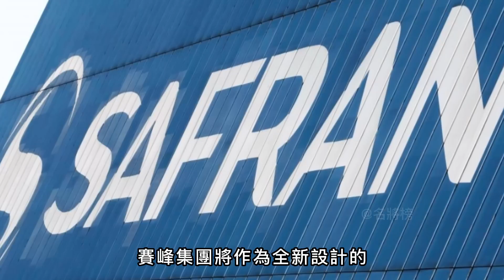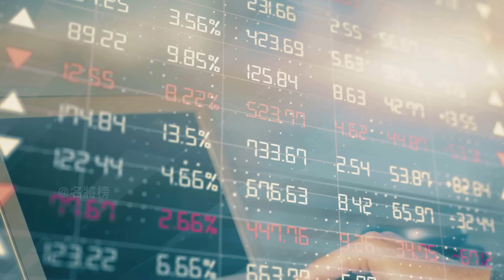【法國PANG核動力航母】 法國下一代核航母計劃啟動，將搭配電磁彈射和第六代戰機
就在2022年4月
法國海軍發布宣傳視頻
向外界展示了其正在研發
下一代核動力航母效果圖
PANG的滿載排水量7.5萬噸
長度300米
這個體量也會讓它成為
法國海軍史上排水量最大的一艘軍艦
飛行甲板寬度更是達到80米
比福特級還要寬2米
這代表它將是世界上最寬的軍艦
as of April 2022
French Navy releases promotional video
Shows the outside world that it is developing
Next-generation nuclear-powered aircraft carrier renderings
The full-load displacement of PANG is 75,000 tons
length 300 meters
This volume will also make it a
The largest ship in the history of the French Navy
The width of the flight deck is 80 meters
2 meters wider than a Ford class
This means it will be the widest warship in the world